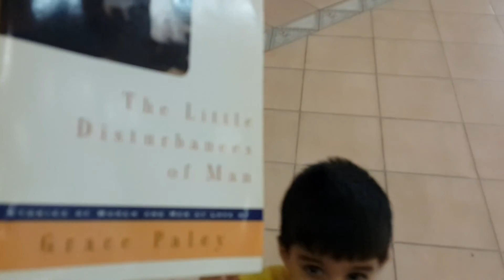The Little Man.. showing his Disturbances?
The Sleiman Twins massacre a book, to show their support of digital media!